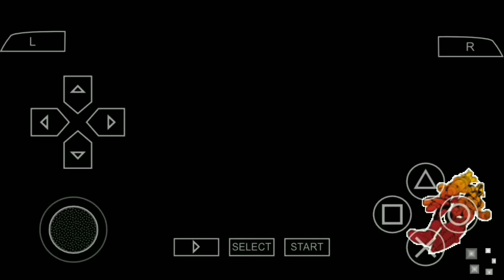Cara Bermain Game All Kamen rider: Rider Generation 2 PPSSPP Android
- Offline